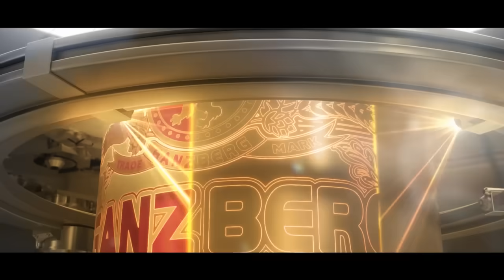លោកហ្សេឡេនស្គីថាអ៊ុយក្រែនមានអាវុធបាញ់បាន៧០០គីឡូម៉េត្រនិងមានមីស៊ីលផ្លោងរត់បានជាង១០០០គីឡូម៉ែត្រ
A long-range weapon developed by Ukraine has successfully hit a target in Russia from a distance of 700 kilometers, Ukrainian President Volodymyr Zelenskyy said in a Telegram post on Aug. 31.